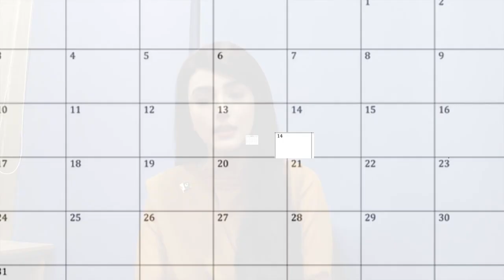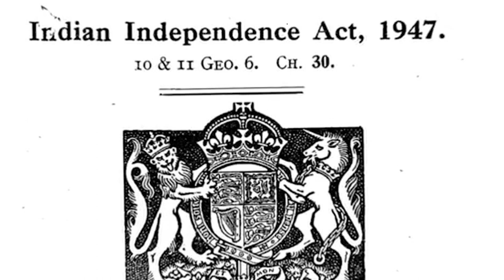Why Does India celebrate Its Independence Day On August 15?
As we all know that 75 years have passed since the independence of our beloved motherland Pakistan. And for the last 75 years we have been celebrating our Independence Day on 14th of August every year. But have you ever wondered why India, a neighboring country that became independent with us, celebrates its Independence Day on August 15?
Two countries that have become independent together, how come there is a day difference in their independence day?
How did we become "a day older" than the country we became independent with?
Friends! Our elders tell us that our country was liberated on the 27th night of Ramadan and that day was the auspicious day of Jumma-Tul-Wida. Then we are also told that the date was August 14, 1947. But if we look back at the Hijri calendar of 1947, we will find that August 14 was not a Friday but a Thursday, and the fast on that day was also the 26th.
So what is the truth?
Friends! When the founder of Pakistan, Quaid-e-Azam Muhammad Ali Jinnah, addressed the nation on Radio Pakistan and congratulated them on their independence, it was 15th of August.
And if we look at the first stamp of Pakistan which was issued for the first time on July 9, 1948, the date of independence is also on August 15th. which was later changed to August 14th.
In addition, the first clause of the Independence Act of the Subcontinent issued by the British on July 18, 1947 states that, "From August 15, two independent countries will come into existence, India and Pakistan."
Friends! From all these things, it became clear that both Pakistan and India came into existence together, that is, after twelve o'clock in the night of August 15th. But the question is, why does Pakistan celebrate its birthday a day earlier?
Until 10 months after the existence of Pakistan, 15th August was considered as the Independence Day, but then on 29th July 1948, in a cabinet meeting presided over by the then Prime Minister Liaquat Ali Khan, it was decided to separate from India. Because Pakistan will celebrate its independence anniversary not on 15 but on 14 August, later Quaid-e-Azam also approved it.
Obviously, every country has the right to celebrate its national days whenever it wants, but as far as Pakistan's coming into existence is concerned, its date cannot be changed anyway, it is August 15th.
I wish to all my viewers a very Happy Independence Day.
We pray that Allah Almighty will always keep our country stable and lasting. Aamin